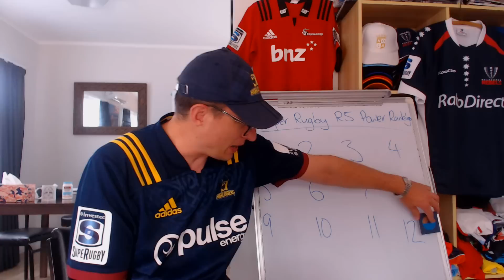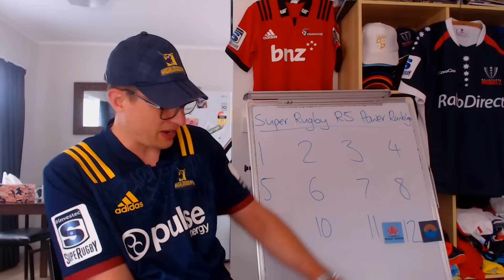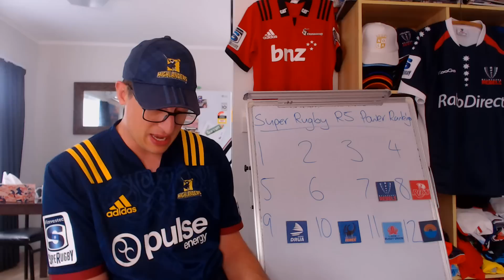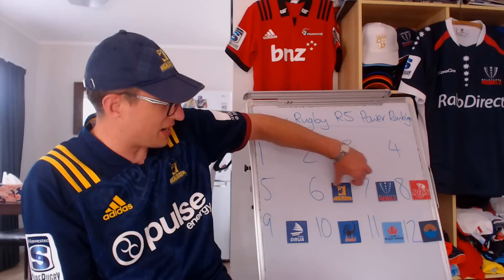Super Rugby Power Rankings - Round 5 - 2023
Power Rankings for Super Rugby 2023 Week 5:
Moana Pasifika v Hurricanes, Waratahs v Chiefs, Highlanders v Drua, Blues v Force, Crusaders v Brumbies & Rebels v Reds